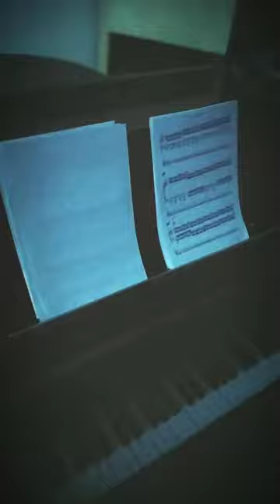Preparation for the concert DRONSKU......Dmytro Demchenko - RADIOPULSAR Alexander Belousov - piano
Preparation for the concert DRONSKU.
Dmytro Demchenko - RADIOPULSAR
 Alexander Belousov - piano